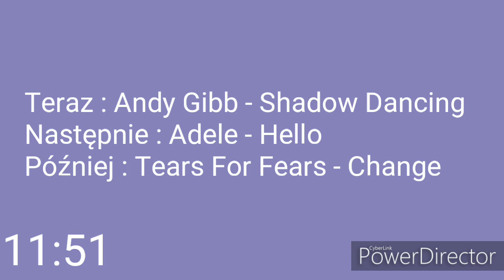Radio Wycieczkowe FM z 12.10.2019